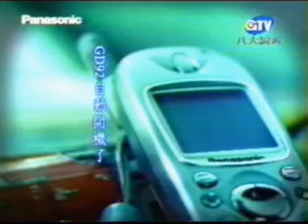0064 Makiyo川島茉樹代 GD92